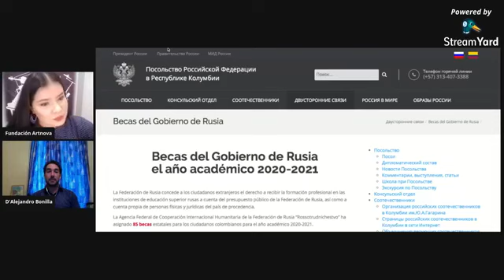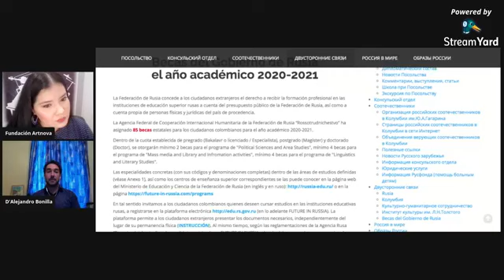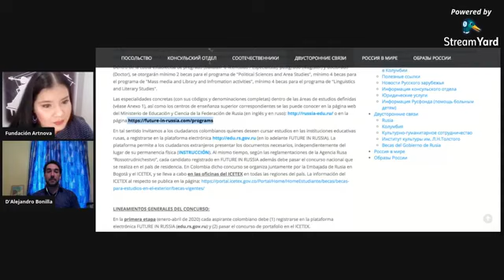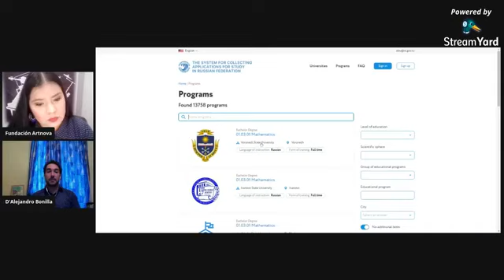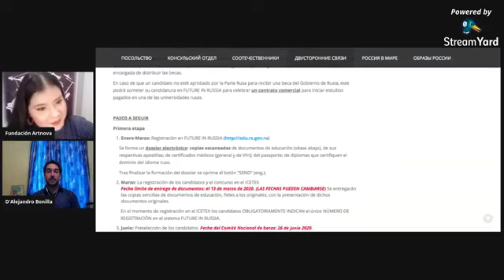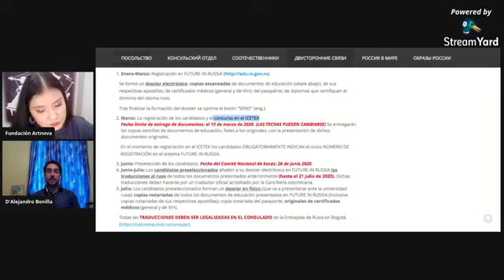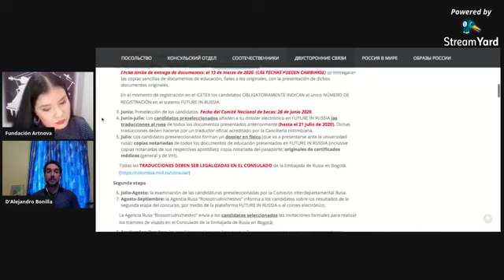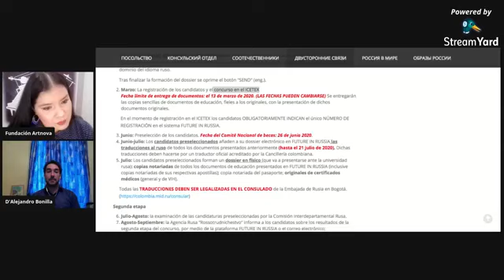UNIDOS POR LA MÚSICA Porque todos tenemos algo que contar 13 DE JULIO 2020 MAESTRO DIEGO ALEJANDRO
Trámites para estudiar en el exterior ,cómo aplicar ,becas .La experiencia desde el punto de vista de estudiantes colombianos - País : RUSIA